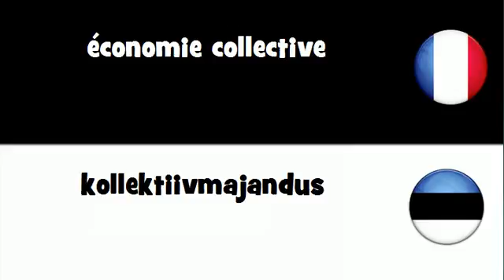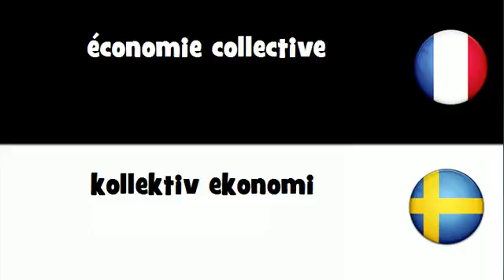Traduction en 20 langues # économie collective